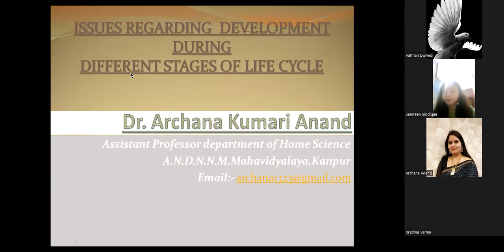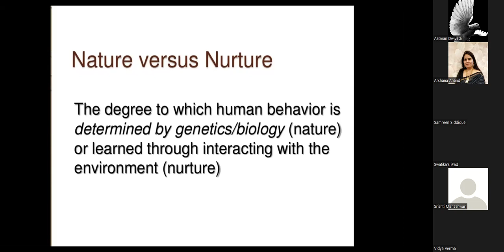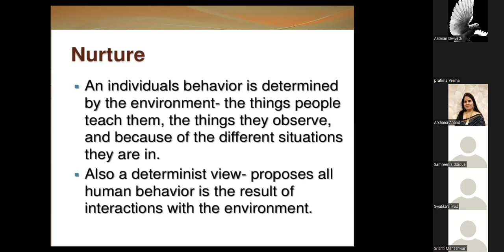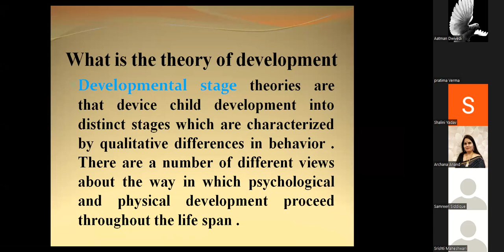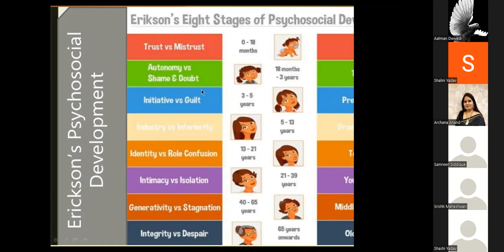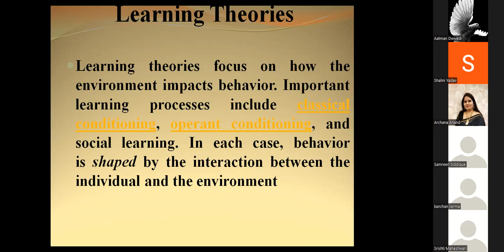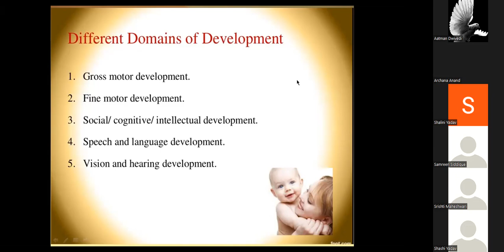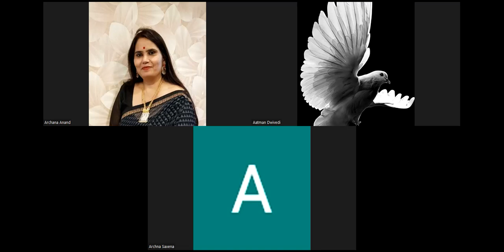home science Lecture 41